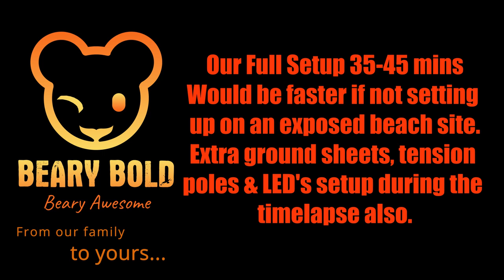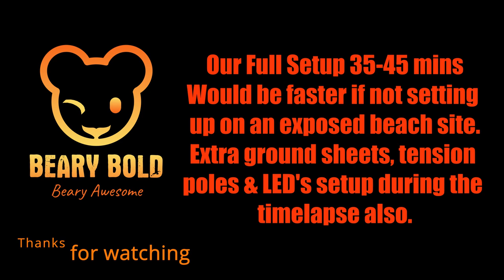OZTENT SV-5 MAX Full camp setup time-lapse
OZTENT SV-5 MAX Full camp setup time-lapse WITH.
Fly sheet, Mesh floor saver, Peaked sides, Front panel, & Tarp.
Setup from scratch.
NOTE: we have setup on a windy day, in sand, with all ropes and pegs.  If we only stay a night or 2, we don't setup the front room or tarp.